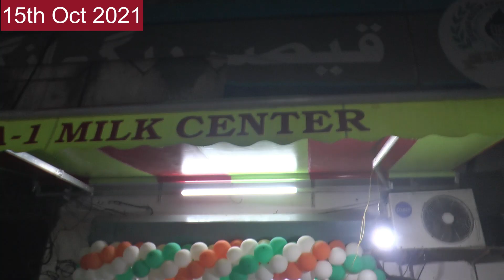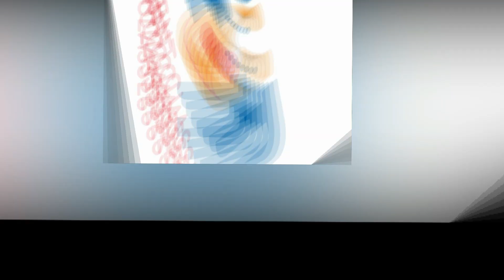15th Oct Top10 News || Dussehra Celebration || Train Services for Minor ||1.5kg Gold Seized